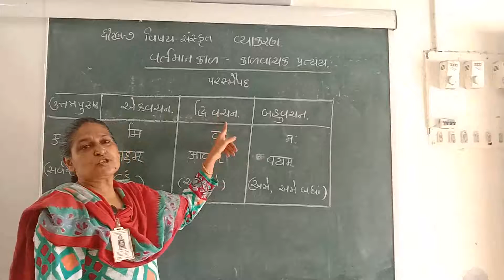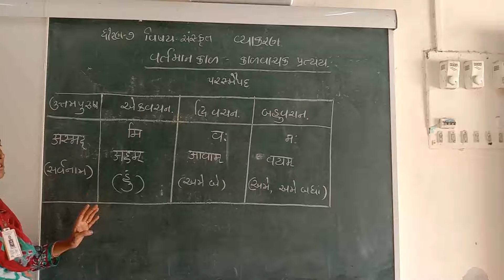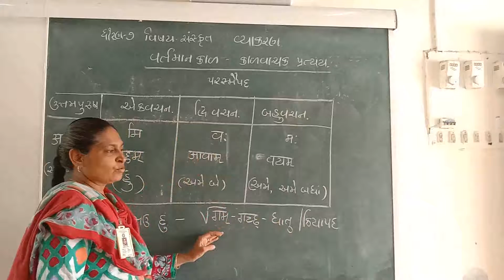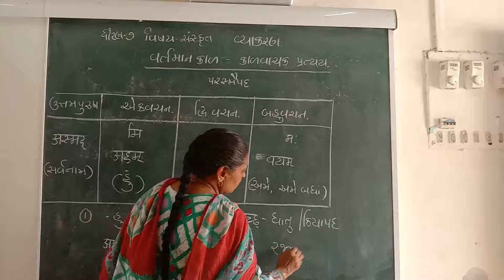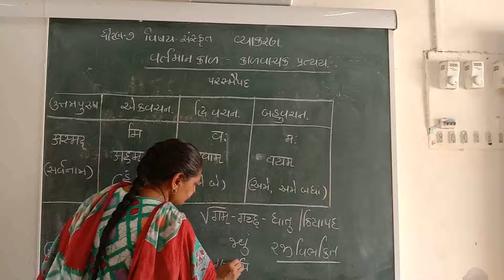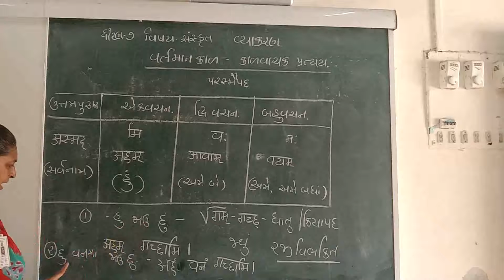std 7 Sanskrit vyakran part 1